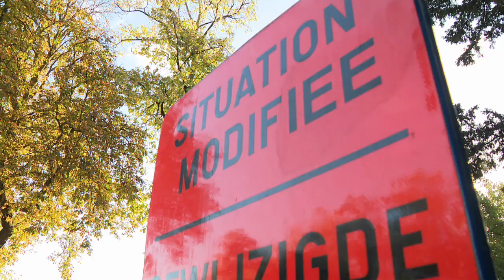Good Move : voici les changements de mobilité prévus dès ce lundi à Ixelles